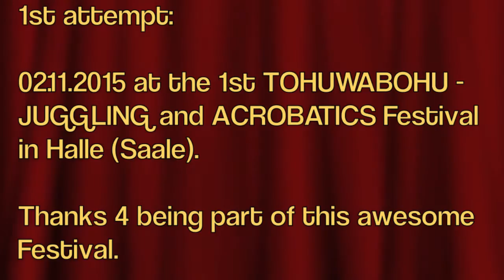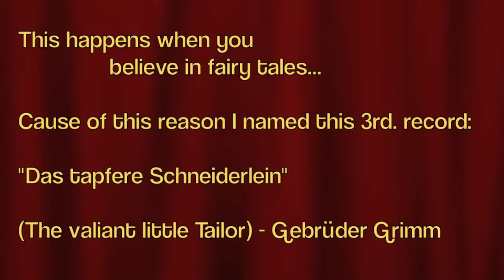World Records in simultaneous Boomerang throwing by Nils Bürger aka Nils ohne E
In this Video you´ll see 3 of my current World Records in Boomerang Throwing. David Cain inspired me to do this with his 4atOnce Boomerang World Record. So thanks David. Last year, at the 2nd of November I managed to get this done with 5 Boomerangs. This happened during the 1st TOHUWABOHU Juggling and Acrobatics Festival in Halle (Saale). HIGH5! (Name of the record)
After the final Attempt I got some hints from Fabio Zimmermann (Berlin) who is a professional juggler an artist. You can see him and his first try ever in the Video as well. And after trying this a couple of weeks later I´ve raised the bar with another Boomerang. So I caught 6 Boomerangs which where thrown at the same time. I named this Record Säggsisch Seggs cause I came from Saxonia. This means saxonian six! And finally at the 4th of August in 2015 I managed to catch even 7 Boomerangs while Camera was running. Yeah sometimes I need the pressure! So I called the actual World Record in simultaneous Boomerang Throwing "Sieben auf einen Streich" like the title of the german fairy tale "Das tapfere Schneiderlein" (the valiant little tailor) from the Gebrüder Grimm.
The 7 Boomerangs I used are 7 Pieces of the Model FunFly from Eric Darnell. I modified/customized them to give separation.
If u wanna join me and my friends at the next convention, please visit

16th-18th of October in Halle Germany!

In diesem Video siehst du 3 meiner aktuellen Weltrekorde im Bumerangwerfen. David Cain hat mich mit seinem 4Bumerangs-zur-gleichen-Zeit-werf-Weltrekord dazu inspiriert. Also Danke David. Letztes Jahr, am zweiten November in 2014 schaffte ich es diesen Rekord um einen weiteren Bumerang zu verbessern. Dies passierte am Ende des ersten TOHUWABOHU Jonglier- und Akrobatikfestivals in Halle (Saale). HIGH5! (Name des Rekords)
Nach dem erfolgreichen Versuch bekam ich einige Hinweise von Fabio Zimmermann aus Berlin, welcher ein professioneller Jongleur und Künstler ist. Du kannst ihn und seinen ersten Versuch ebenso im Video sehen. Nachdem ich diese Hinweise umsetzte erhöhte ich den Anspruch erneut um einen weiteren Bumerang und brach damit meinen eigenen Rekord. Ich nannte diesen Rekord dann „Säggsisch Seggs“, denn schließlich komme ich aus Sachsen. Und letztendlich am vierten August 2015 gelang es mir 7 Bumerangs gleichzeitig zu werfen und alle zu fangen während die Kamera lief. Dies war nicht der erste Versuch, aber der erste mit Videobeweis. Ja manchmal brauch ich eben den Druck. Also nannte ich diesen Rekord „Sieben auf einen Streich“ wie in dem bekannten Grimms-Märchen „Das tapfere Schneiderlein“.
Die 7 Bumerangs, welche ich dafür verwendete sind alle vom Model FunFly von Eric Darnell, welche ich nur selbst modifiziert habe, damit sie sich in der Luft etwas separieren.
Besonderer Dank geht an Martin Mütterlein fürs Filmen und Fotografieren, genau wie an Albrecht Brunner fürs Organisieren und Motivieren und auch an Fabio Zimmermann, sein Input war wichtig für Rekord 2 und 3. Und natürlich an Maxi fürs Titelfoto :)

Wer Lust hat diese und andere lustige oder auch bemerkenswerte Nummern zu sehen, der kommt am besten zum TOHUWABOHU Jonglier- und Akrobatikfestival nach Halle, 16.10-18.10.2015. Dabei sein lohnt sich, genau wie frühes Anmelden! :)

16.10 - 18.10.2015 in Halle (Saale) im Volkspark

MFG Euer Nils ohne E.